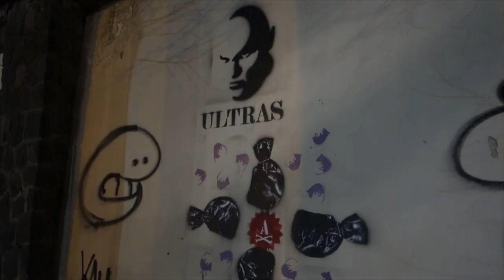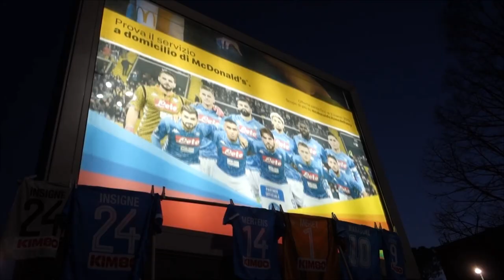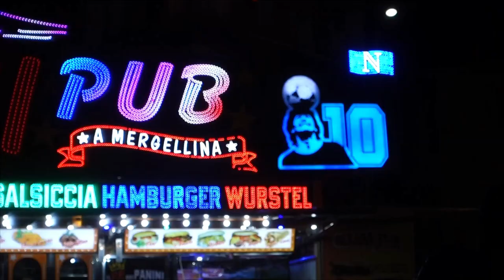INFILTRADO ENTRE LOS TIFOSI DEL NAPOLES! | NAPOLI - JUVENTUS VLOG | ESTADIO DIEGO ARMANDO MARADONA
Sin saberlo estuve en el estadio Diego Armando Maradona ya que el estadio San Paolo cambió el nombre a Estadio Diego Armando Maradona debido al fallecimiento del Pelusa, mitico jugador del Napoles.

Soy un gran aficionado del futbol y tuve la oportunidad de ir a un partido de alto calibre como es el Napoli - Juve del 3-3-2019 con resultado 1-2 a favor de los de Allegri. Fue un bonito partido con goles, expulsiones, VAR y, sobretodo, mucho entusiasmo por parte de los aficionados. ¡Como lo viven!

No es mi primera experiencia de futbol italiano y no tenia ninguna duda que este partido seria inolvidable! Lástima que no ganasen los locales... pero la Juve es el rival imbatible en Italia actualmente.